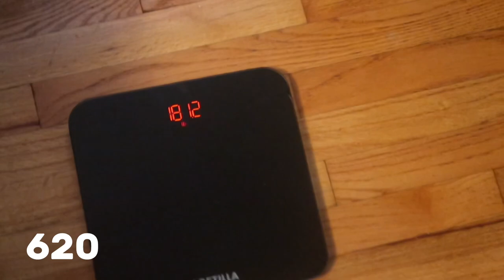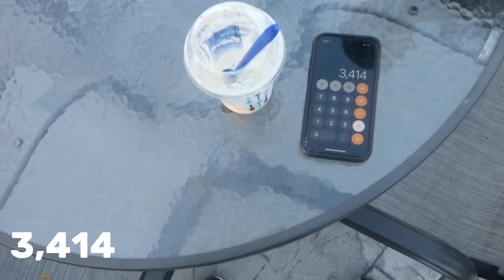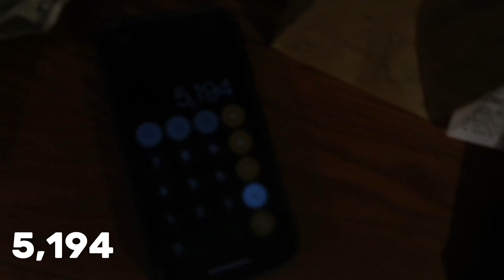10,000 Calorie Challenge